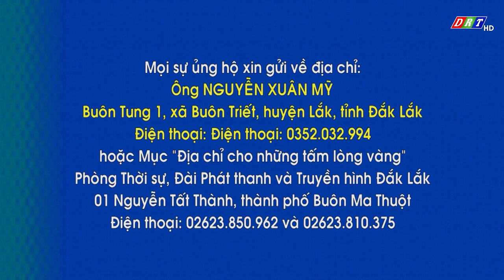MỤC ĐỊA CHỈ CHO NHỮNG TẤM LÒNG VÀNG THỨ 3, NGÀY 28.3.2023